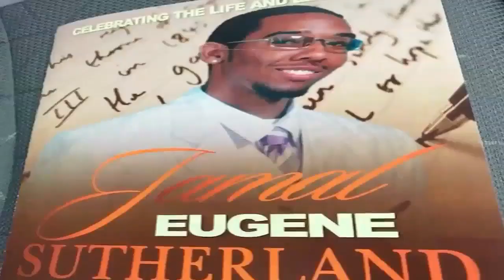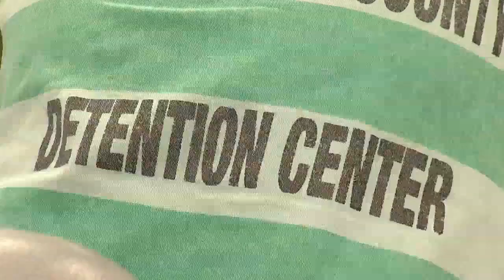Former Charleston Co. Sheriff Al Cannon responds to death of Jamal Sutherland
While sitting down with ABC News 4 Monday, he would not talk about the specifics of the Jamal Sutherland case, but he did express his sympathy to the family and responded to the criticisms of his policies and procedures.